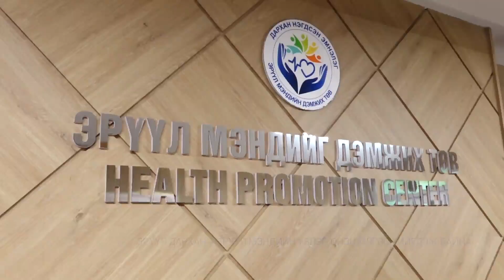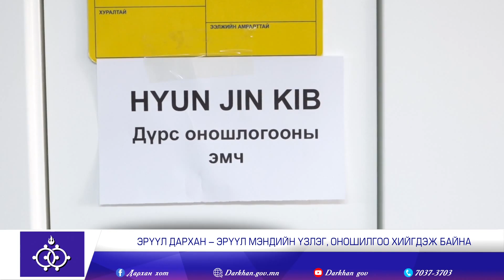Дарханы мэдээ 2560_2024.05.11